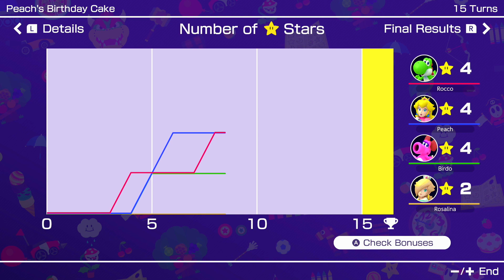Mario Party Superstars ~ 🎂Peach's birthday cake🎂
Mario Party Superstars is a party video game developed by NDcube and published by Nintendo for the Nintendo Switch. It is the twelfth home console installment in the Mario Party series and the second for the Nintendo Switch, following Super Mario Party, released on October 29, 2021.

This is the fourth video in my playlist 'Mario Party Superstars' and in this video, i visit Peach's birthday cake where everyone celebrates Peach's magical birthday! ^_^

~Music~
Aesthetic music for creatives -Aesthetic songs vintage, lofi music playlist -Musica Aesthetic Part 1 [INTRO AND END SCREEN/OUTRO]